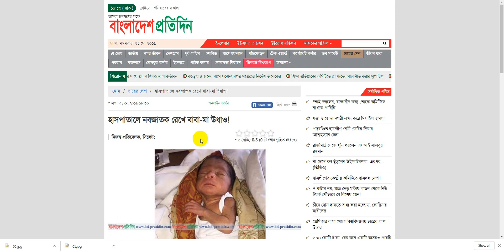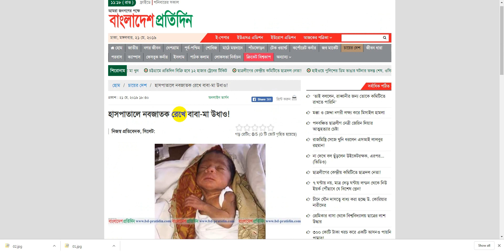হাসপাতালে নবজাতক রেখে বাবা-মা উধাও||Bangla News||Bangladesh News||bangla khobor,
সিলেট এমএজি ওসমানী মেডিকেল কলেজ হাসপাতালে এক নবজাতক শিশুকে রেখে তার বাবা ও মা পালিয়ে গেছেন। পরে অসুস্থ নবজাতককে চিকিৎসা দিয়ে হাজির করা হয় আদালতে। আদালত মঙ্গলবার নবজাতক শিশুটিকে এক পুলিশ কনস্টেবলের জিম্মায় দিয়েছেন।

ওসমানী হাসপাতাল সূত্রে জানা গেছে, গত ১৭ মে সকালে ওসমানী মেডিকেল কলেজ হাসপাতালের শিশু বিভাগে নবজাতক ওই শিশুটিকে নিয়ে ভর্তি হন এক দম্পতি। হাসপাতালের রেজিস্ট্রারে শিশুটির বাবার নাম শিমুল আহমদ ও মায়ের নাম আয়শা বেগম এবং ঠিকানা শিবগঞ্জ সোনারপাড়া লিখানো হয়। ওইদিন সন্ধ্যায় শিশুটিকে রেখে উধাও হয়ে যান ওই ‘বাবা-মা’।